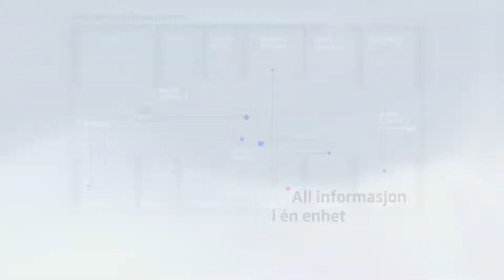Ascom Myco – en robust smarttelefon for helsevesenet - kortfilm (NO)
En spesialdesignet smarttelefon med unike egenskaper, utarbeidet i samarbeid med sykepleiere og leger.